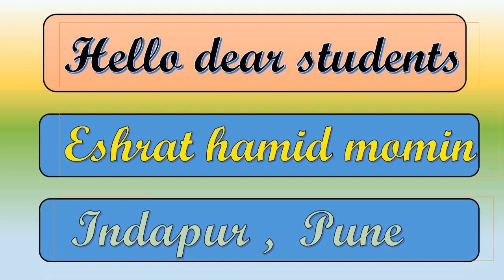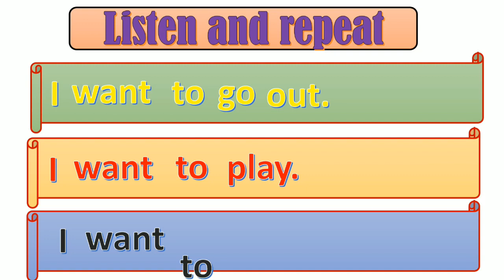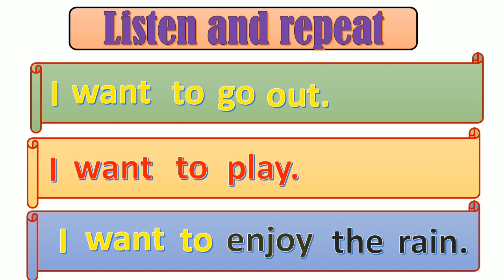Lets speak 1.7 (std.2 English)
Momin Eshrat Hamid (Indapur)pune